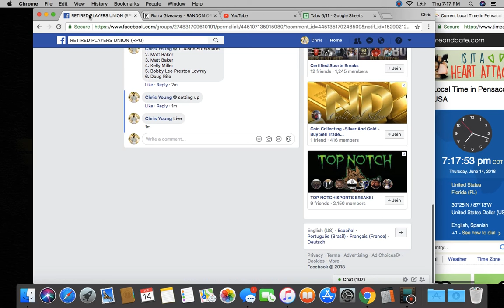6 rolls 3 thur